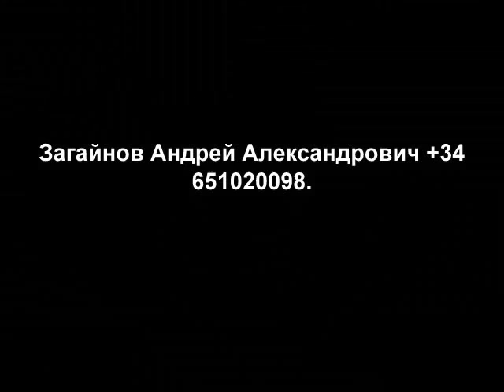Аренда Элитных апартаментов Пуерто Банус.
Аренда элитных апартаментов в Пуерто Банус на лето.Испания ,Марбелья.
Сдам элитные апартаменты в Пуерто Банус ,всего 7 минут пешком до Пуерто Банус,
в элитной урбанизации с бассейном ,сауной ,закрытым бассейном ,автоматические двери по всей урбанизации .
тренажёрный зал , тропические сады ,охрана 24 часа,подземная парковка